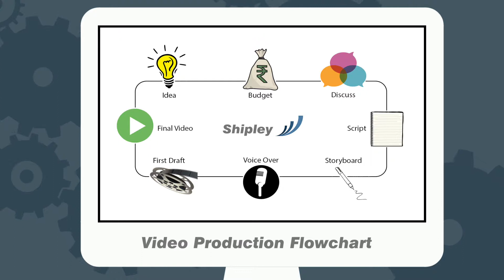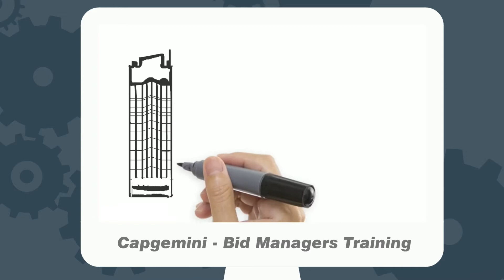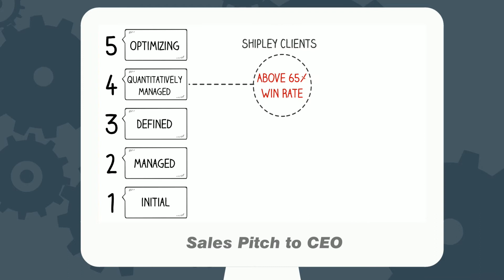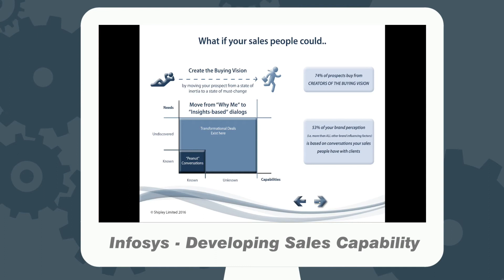Shipley India Portfolio